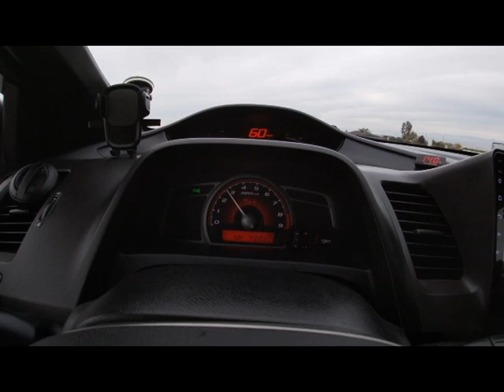Checking Out Pine Flat for the 7th Meet & Drive